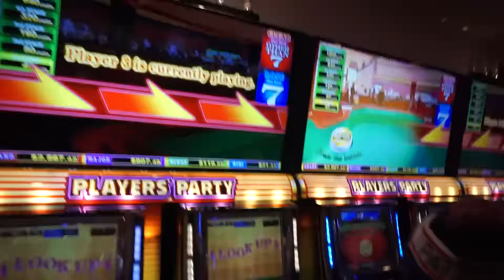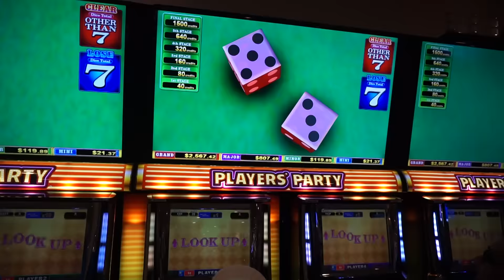2015 VLOGMAS DAY 25, 26 & 27 | VEGAS BABY!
Hola! Bienvenidos a nuestra vida! Este canal es en Spanglish y es de nuestras vida real al 100%. Muchas gracias por apoyarnos y aceptarnos como somos!

Hi! Welcome to our lives! This channel is Spanglish and of our real lives at 100%. Thank you everyone for your support and for accepting us how we are!